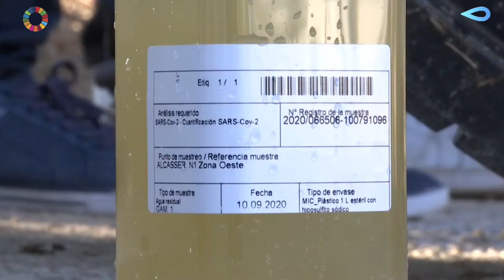La consellera M.Mollà visita GoLab, el laboratorio que multiplica por 4 la lucha contra el COVID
@MireiaMolla de @GVAagroambient: "Las instalaciones de GoLab son un antes y un después en las investigaciones ligadas al agua"

GoLab, el laboratorio que multiplicará por la capacidad de respuesta de GlobalOmnium ante el COVID19 Amazing!!
- Más de 6.000m2
- Con capacidad para más de 500 personas
- Más de 12.000 análisis realizados